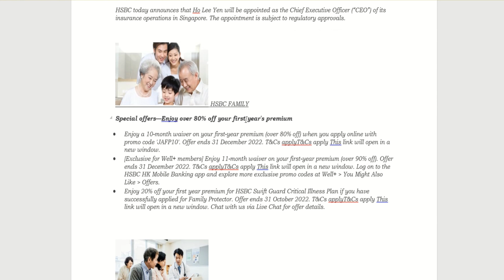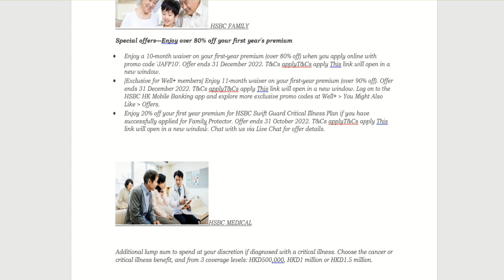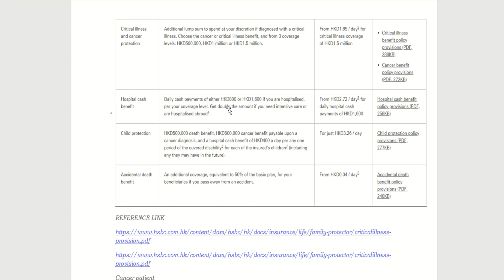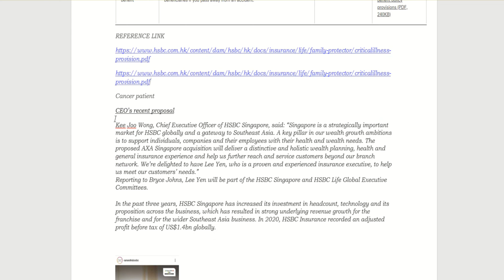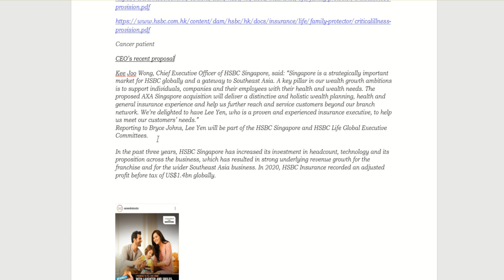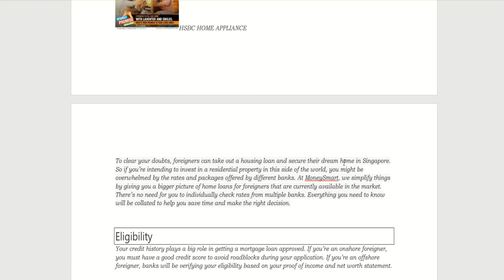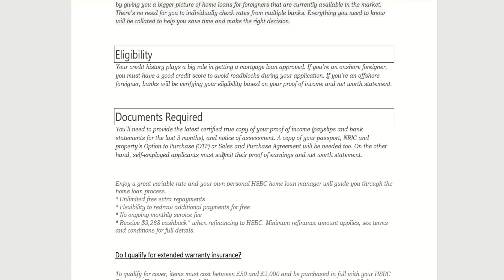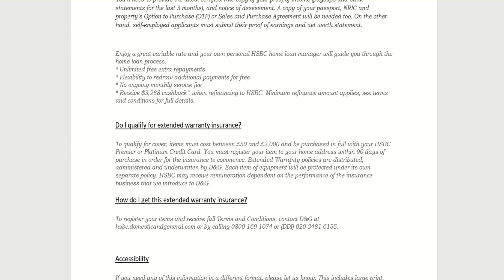HSBC insurance Singapore co ltd. | Invest in shipping Up To 80% of Profit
HSBC
Wealth and Personal Banking is our new global business combining Retail Banking and Wealth Management; and Global Private Banking, to become one of the world’s largest global wealth managers with USD1.4 trillion in assets. Across Asia, where wealth pools are growing faster than in any other region, HSBC’s wealth revenues grew 12% in 2019 (year-on-year) to USD5.7 billion.  Our dedicated colleagues serve millions of customers worldwide across the entire spectrum of private wealth, ranging from personal banking individuals and families, through to business owners, investors and ultra-high-net-worth individuals.